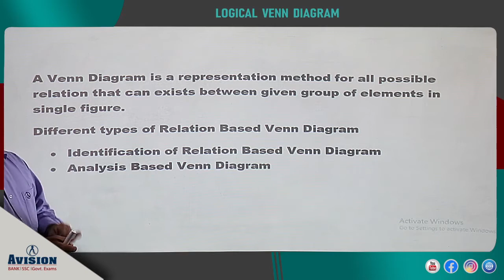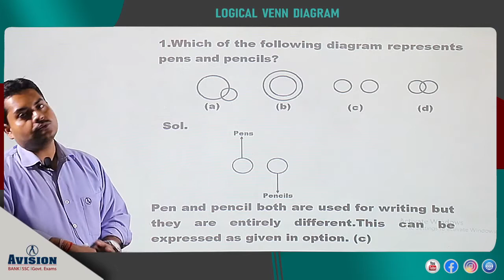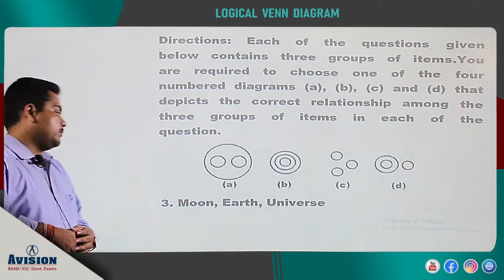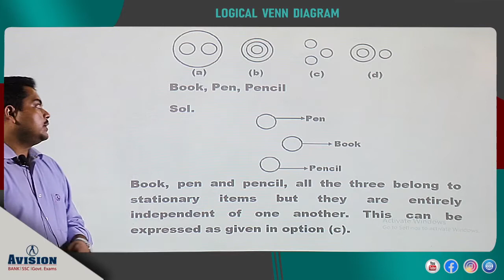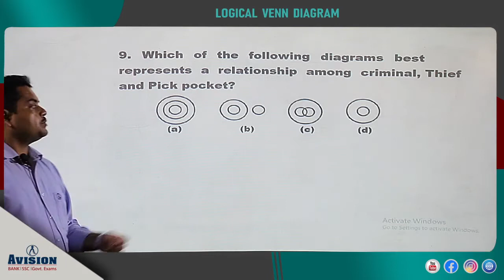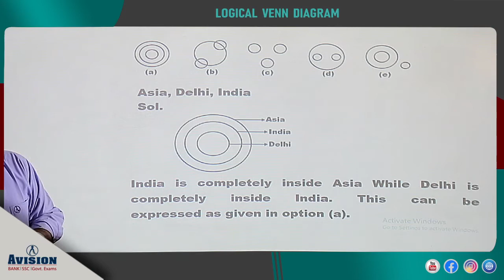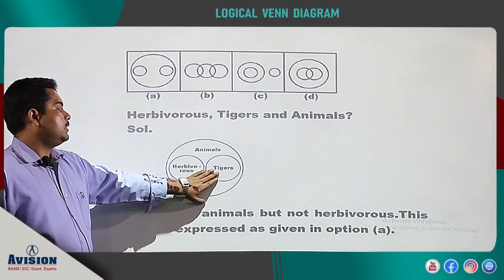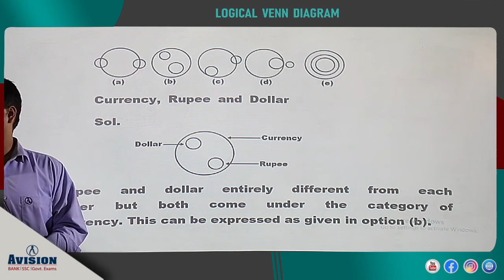LOGICAL VENN DIAGRAM || LOGICAL VENN DIAGRAM EASY TRICKS IN BENGALI || FOR WB POLICE SI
Attend this Reasoning Class by our Expert BISWAJIT SIR & Solve these Questions on LOGICAL VENN DIAGRAM. Note down Reasoning Tricks & Crack POLICE SI Exam.

Avision institute provide LIC AAO/ SBI PO Reasoning Video Lecture .This is the another video of Reasoning series which is beneficial for candidates preparing  POLICE SI  LIC AAO/ SBI PO .

How to crack  POLICE SI Banking ,SSC ,RRB, LIC ,WBCS and Other Competitive Exams in first attempt?
Get all updates on facebook, like us our facebook Get all updates on Twitter , fellow us our twitter
Download Avision App India's Best Mobile App For All Competitive Exams Preparation

POLICE SI